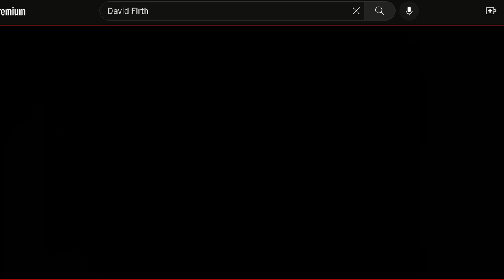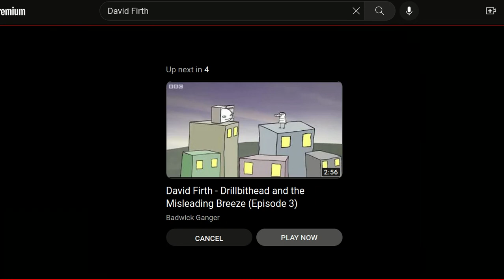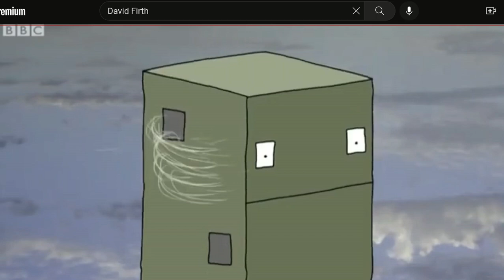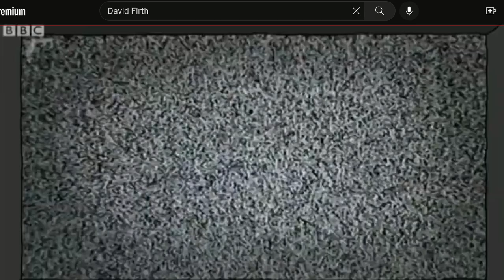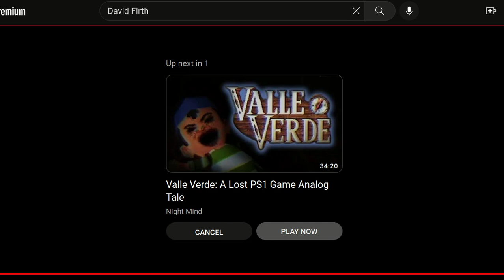Davids Firth Lurth Drillbithead Episode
@oiseewatugotthar How Now Brown CowVVVVVVVVVVV